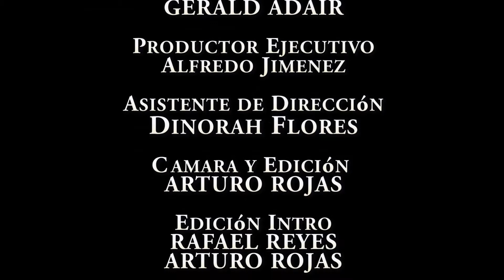Heylatino TV May 13